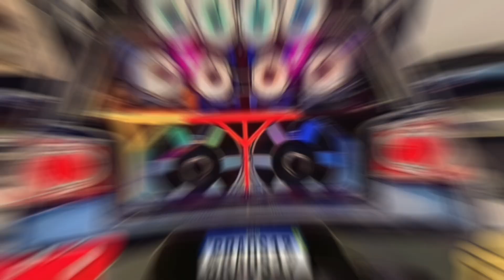FORRÓ DO BOTA BOTA - REPERTÓRIO NOVO OUTUBRO 2K23 - ( QUALIDADE PRA TOCAR NOS PAREDÕES )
(( ATENÇÃO ))

DIREITOS AUTORAIS!

Se você for detentor de direitos autorais de alguma das faixas e não está de acordo com o vídeo por favor envie um e-mail para: , solicitando a remoção. O vídeo/música será removido imediatamente sem exceção alguma.

INSCREVA SE NO CANAL DEIXE O SEU GOSTEI E ATIVE O SINO DE NOTIFICAÇÕES